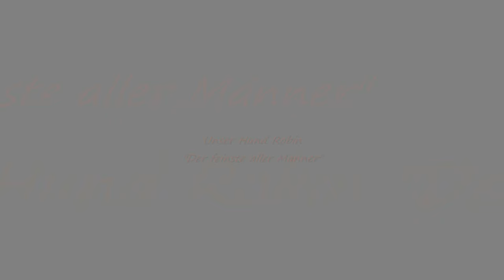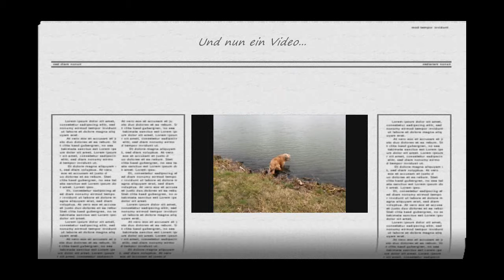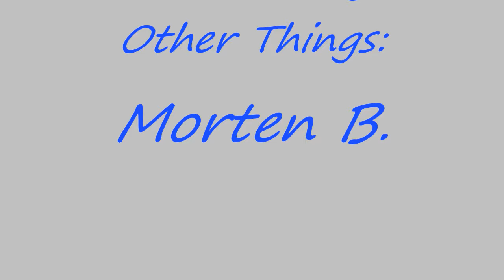Unser Briard Robin - In Erinnerung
In Gedenken an Robin ☼1996 †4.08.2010
Das ist unser Hund Robin.
Er war 13 Jahre lang der allerbesteHund der Welt.
Natürlich hatte er seine Macken, aber trotzdem haben wir ihn lieb.